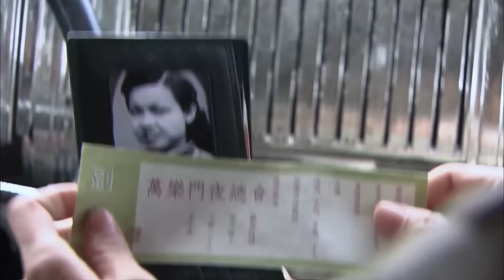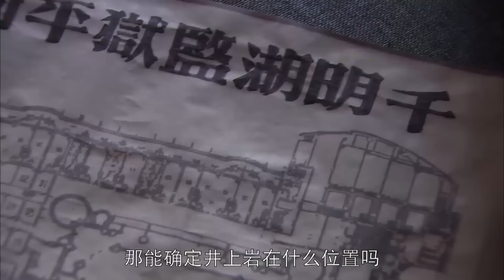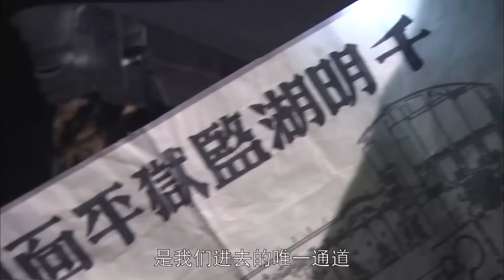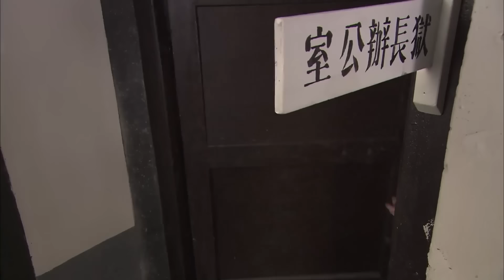【精彩谍战剧】潜伏女特29 | 女子特战队潜伏各地，窃取日特密保擒获日伪内奸（范冰冰、王珂）